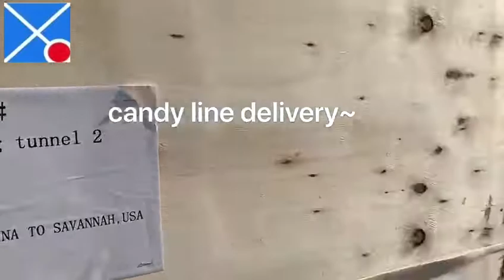candy line delivery 糖果线发货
We are candy machines factory over 20 years.
Our manufacturing products: candy production line, chocolate depositing line, snickers bar production line and ect.
Best regards, Yang Ling (sales)
Shanghai Candy Machine Co.,Ltd